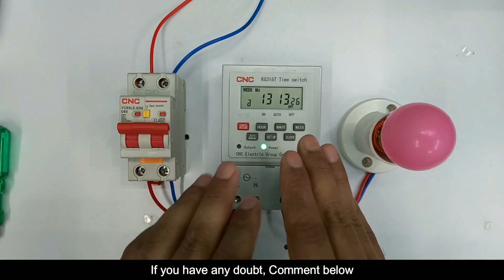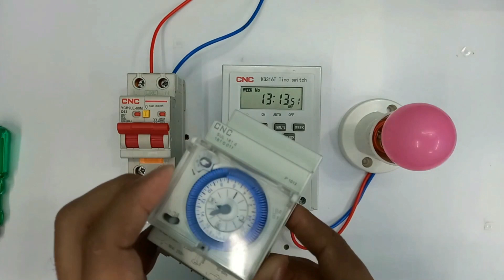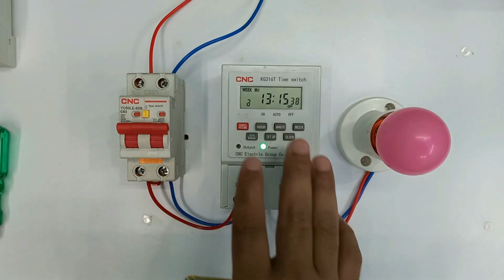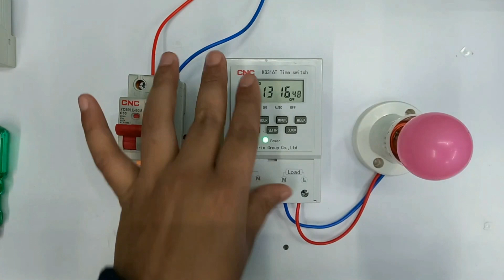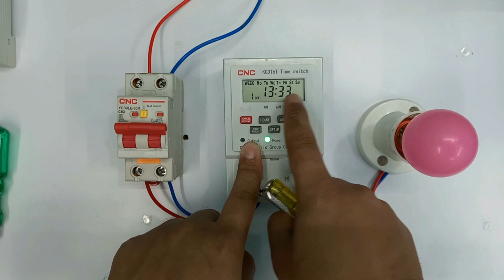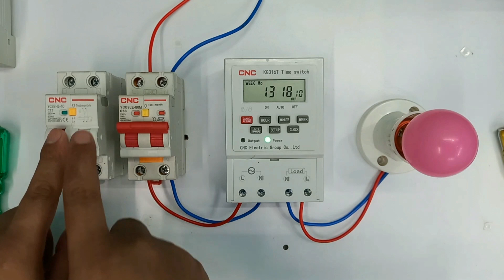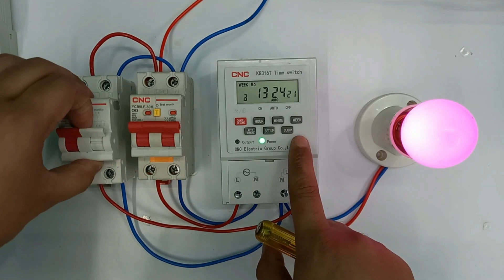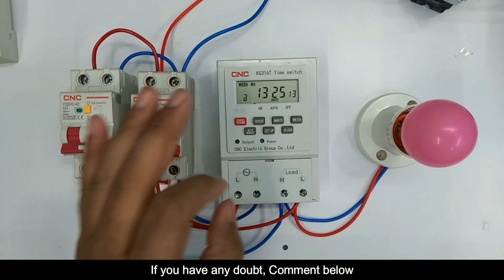How to Bypass Digital Timer